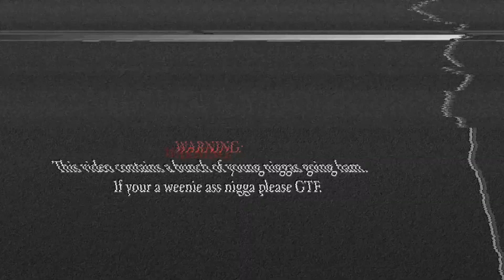Project:Diamond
Directed By Jeremi G.